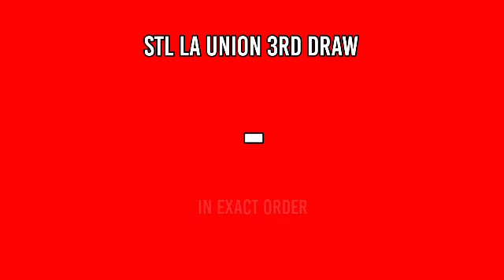2nd draw, STL LA UNION RESULT 3PM TODAY FEBRUARY 27, 2022 AFTERNOON DRAW RESULT STL PARES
Today is February 27, 2022 Sunday